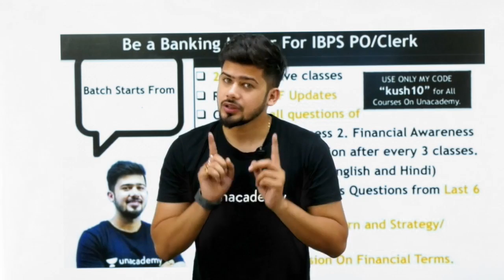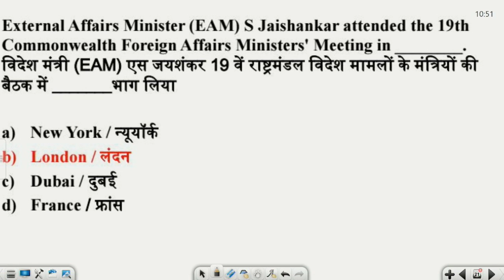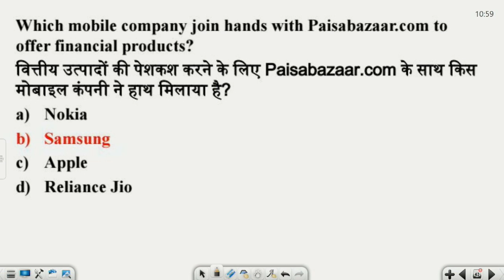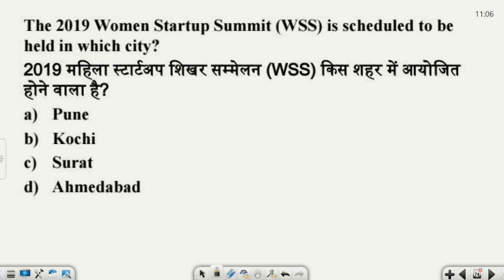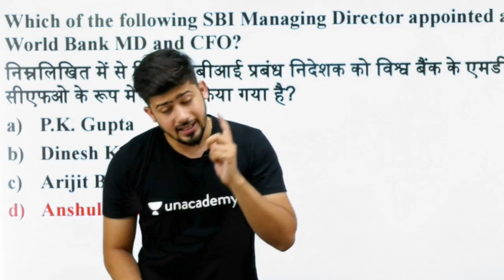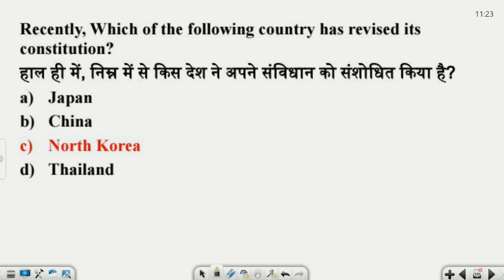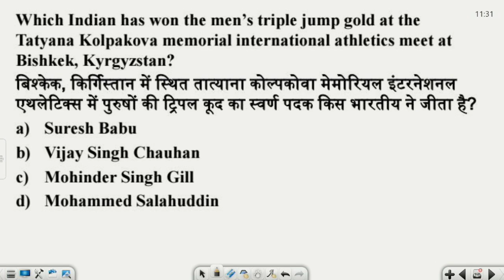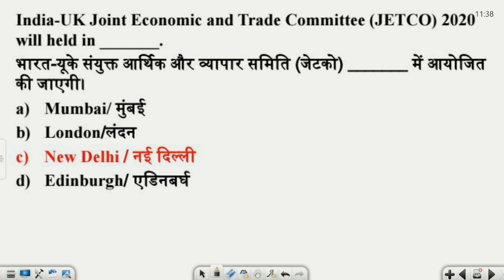11:00 AM - Current Affairs by Kush Sir | Complete July Current Affairs | Top 200 MCQ's Qus.(Part-1)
✿ Morning Shows :-
06:00 AM - Daily Current Affairs MCQ’s by Kush Sir
07:00 AM - The Current Affairs Show by Kush Sir
07:45 AM - Banking Bytes by Kush Sir
08:00 AM - The Hindu Editorial Show by Anchal Ma’am
08:45 AM - The Vocabulary Show by Anchal Ma’am

✿ SBI Clerk 2019:
09:00 AM - Reasoning by Radhey Sir

✿ IBPS PO/Clerk 2019:
10:00 AM - English by Anchal Ma’am

✿ IBPS RRB PO/Clerk 2019 Crash Course:
11:00 AM - Reasoning (RRB Clerk) by Sachin Sir
12:00 PM - Maths (RRB PO/Clerk) by Sumit Sir
01:00 PM - Reasoning (RRB PO) by Radhey Sir

✿ RRB NTPC 2019:
02:00 PM - General Science by Kush Sir
03:00 PM - Reasoning by Sachin Sir
04:00 PM - Maths by Sumit Sir

✿ RRB Group D 2019:
05:00 PM - General Science by Kush Sir
06:00 PM - Reasoning by Sachin Sir
07:00 PM - Maths by Saurabh Sir
09:00 PM - GK & Current Affairs by Saurabh Sir